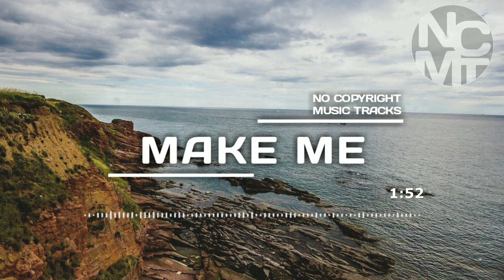Travel Pop Easy Upbeat (No Copyright Music) // No Copyright Music Tracks // Good Vibe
This is the best channel for your non-copyrighted music for your contents, vlogs, videos, montages, and more.

This music is a No Copyright Music. You Can use this without being copyrighted. No Copyright. Royalty Free. You can even monetize your videos.

Check also this playlist for more non-copyrighted music tracks.

No Copyright Music Tracks
NCMT